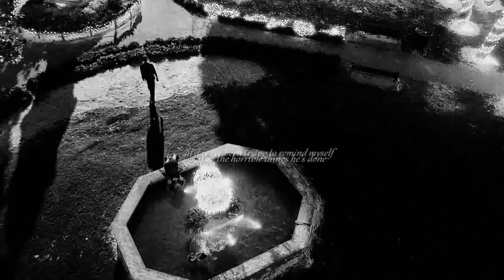klaus and caroline | almost there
watch in HD + headphone help
eight years later and these two still outsell

so this video is circa 2013, yikes.
i've found my old videos in an abandoned hard drive and decided to just re-upload them here to youtube, on a new channel, in the hopes it will maybe inspire me to re-visit creating fanvids again. it was a fun and creative outlet for me once a upon a time.

hope you guys enjoy this throwback and i hope to drop new videos ✨eventually✨

series: the vampire diaries
song: 'rainy zurich' by the fray